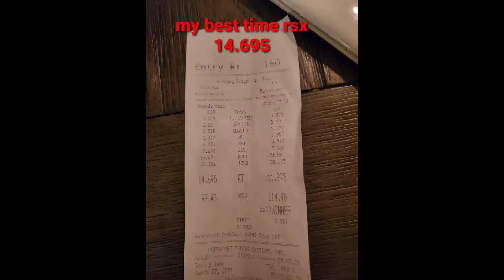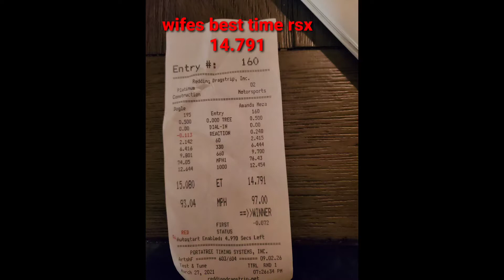Track Day🔥 RSX Runs Awesome🔥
Track Day at Redding Drag Strip. RSX runs some good times. Tires and tune coming soon.